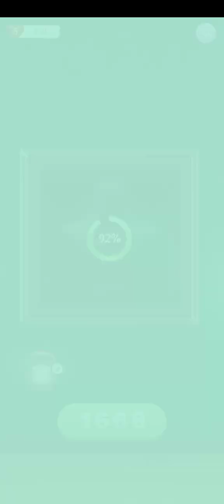Bubble Shooter Jewelry Maker.Level 1641 to 1673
*Game channel with the best selection of games, from low level to the highest level we play, hope you enjoy our game*

_List among the games we play, you can find it in the PlayStore_

_List of game videos in one playlist_

*Animasi Game*

*Bubble Shooter Jewelry Maker*

*Bubble Original*

*Birdpapa Bubble Crush*

*Shoot Bubble Fruit Splash*

*Primitive Bubble Shooter*

*Fruit Link Blast Line*

*Sweet Fruit Candy*

*Fruit Block Friends*

*Fruit vs Candy*

*SEGMENT*

00:00 Bubble 1641
00:58 Bubble 1642
01:52 Bubble 1643
02:37 Bubble 1644
04:02 Bubble 1645
04:38 Bubble 1646
05:24 Bubble 1647
06:16 Bubble 1648
07:36 Bubble 1649
08:21 Bubble 1650
09:03 Bubble 1651
09:42 Bubble 1652
10:35 Bubble 1653
11:11 Bubble 1654
12:05 Bubble 1655
13:02 Bubble 1656
15:08 Bubble 1657
15:52 Bubble 1658
17:05 Bubble 1659
17:57 Bubble 1660
19:03 Bubble 1661
19:55 Bubble 1662
20:44 Bubble 1663
21:20 Bubble 1664
22:27 Bubble 1665
23:27 Bubble 1666
24:33 Bubble 1667
25:04 Bubble 1668
28:28 Bubble 1669
29:17 Bubble 1670
30:23 Bubble 1671
31:17 Bubble 1672
32:43 Bubble 1673